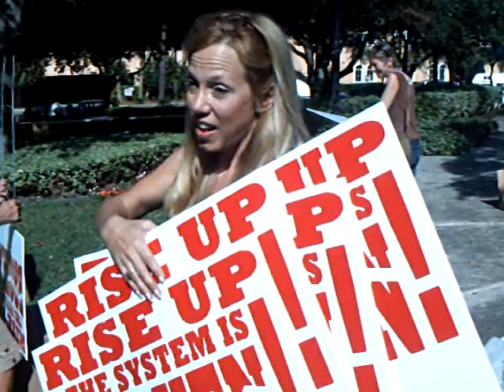Anti-War Protesters at Republican Debate!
I met a group of peace activists and ask a member, her honest opinion of the CNN/YouTube debate.

Thanks for viewing and post comments at the bottom.